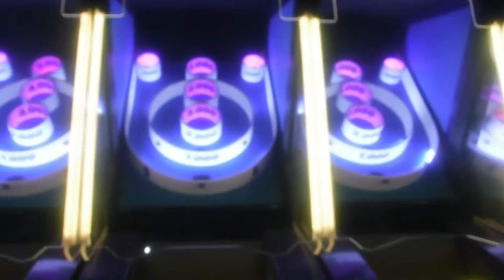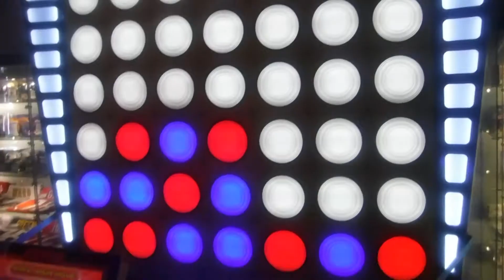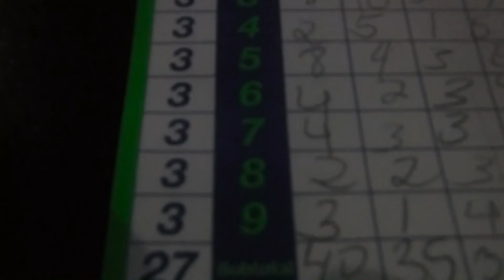Scene 75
Scene 75  December 29 2019